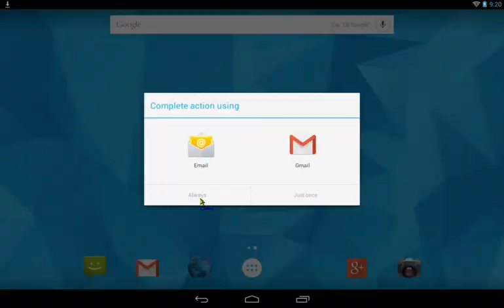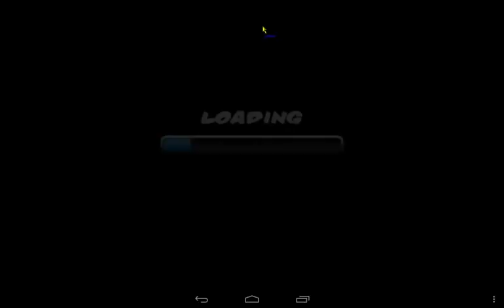3D Rollercoaster Rush NewYork - android game